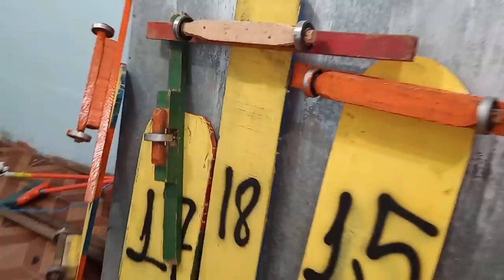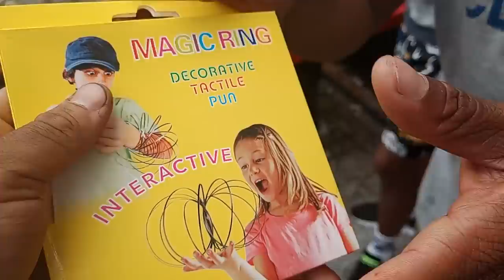2 Maior Festa de CARRINHOS de ROLIMÃ de CARAPICUIBA !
2 Maior Festa de CARRINHO de ROLIMÃ de CARAPICUIBA !

FIZEMOS A MAIOR FESTA DE CARINHO DE ROLEMÃ DE CARAPICUIBA PARA AS CRIANÇAS !!!
FESTA REALIZADA DIA 19/12/21 DOMINGO

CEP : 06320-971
DIEGO RAMIRES !

🟣 PSN e LIVE: UColecionador
⭕ Skype: UColecionador2
🟣 YouTube Canal: UColecionador !